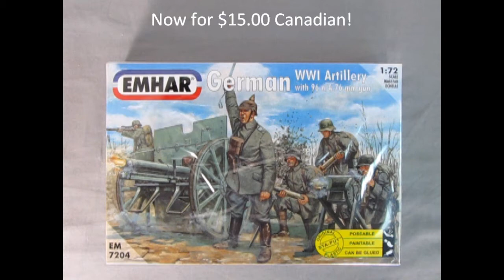Monster Hobbies - EMHAR 1/72nd Scale WWI German Artillery with 96 n/A 76 mm Gun Commercial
Emhar 1-72 WWI German Infantry W Tank Crew
This is an unfinished plastic model kit
Shrink wrapped

This set includes :

48 Unpainted figures in various poses
Awesome for dioramas or war games!

Want it?

The Imperial German Army (German: Deutsches Heer) was the name given to the combined land and air forces of the German Empire (excluding the Marine-Fliegerabteilung maritime aviation formations of the Kaiserliche Marine). The term Deutsches Heer is also used for the modern German Army, the land component of the Bundeswehr. The German Army was formed after the unification of Germany under Prussian leadership in 1871 and dissolved in 1919, after the defeat of the German Empire in World War I.

Ask people to describe the typical German soldier and most will describe the uniform usually seen in war films, which would be the early World War II uniform. However it is fair to say that 'look' was created half way through World War I, and it is these soldiers that are depicted here.

The poses in this set are very good, and all the infantry are in useful and realistic attitudes. Several of the figures are simply advancing with their rifles, and there is a nice pose of a soldier in the act of throwing a grenade, though his slung rifle looks like it will impede his throwing action. The man lying down and using a semi-automatic pistol is a particularly believable pose for this conflict, and the private with the flame-thrower is an important addition. The three officers are also very nice, though having three is rather excessive when there are only 12 poses in total. However there are two obvious omissions. Firstly, there is no marching/walking figure, which is a pity, and far more importantly there is no figure actually firing their rifle. In fact two such poses are included in the set 7204, but it is strange that at least one could not have been moved into this set, perhaps swapped for one of the advancing poses.

All the men wear the instantly recognizable Stahlhelm, which was first worn on the battlefield of Verdun in early 1916, thus making these troops appropriate only for the second half of the War. In most cases the helmet is missing the characteristic lugs on either side that fitted the extra shield, whereas the corresponding Revell set includes them. The uniform is also later war vintage, with the Bluse and varying amounts of personal equipment. Many of the figures are suitable for Sturm Battalions, specialist assault troops that carried out raids on enemy lines. The man crawling and the grenade-thrower are perfect for this, as both are well armed with grenades (a favorite weapon). Another man wears a greatcoat and gas mask, two very common items that are usually overlooked in Great War sets.

Equipment is right in all cases, with the majority of men carrying their Mauser rifles. The third man in the top row holds an MP 18 submachine gun, a weapon that only appeared during 1918, and unfortunately here there is no magazine loaded (which would have been impossible to mold as a single piece anyway). The prone man is firing a Mauser C96 Broomhandle semi-automatic pistol with shoulder stock.

Two of the figures are clearly the tank crew mentioned in the title. Both men are holding tools, and are clearly involved in maintenance or repair rather than combat. Germany was very slow to develop tanks, and the tiny numbers produced could not hope to influence the outcome of the war - a mistake she was not to repeat twenty years later. The figures are OK as they stand, but they are not the crew that would actually be inside the tank doing the fighting; rather they are mechanics who would be constantly trying to keep the tank - German-built or captured British - mechanically reliable. Both seem to wear overalls with a belt, and one wears a peaked cap (which could merely mean he is an NCO by this stage of the war), while the kneeling man wears a captured British leather or fiber tankers helmet! One has a pistol as a sidearm, which suggests he actually is in the front line, and the other a gas mask canister. Apart from 'decorating' the fine A7V tank model also produced by this company they have no real purpose, though they too are well done.

The standard of sculpting is excellent, with good proportions and detail that is both accurate and sharp, but the molds are slightly misaligned in places, leaving a ridge that is tricky to remove. Take away the tank crew and the officers, plus the specialized weapons like the flamethrower, and you are not left with many ordinary riflemen. So this set is better as an overview than for building solid units of ordinary soldiers, but still a welcome addition to the range of Great War figures, and to date the only set with any sort of German tank personnel for this conflict.